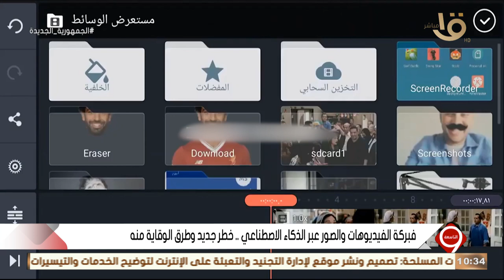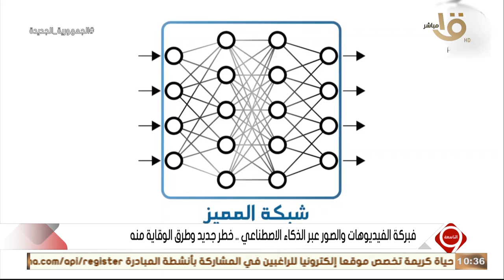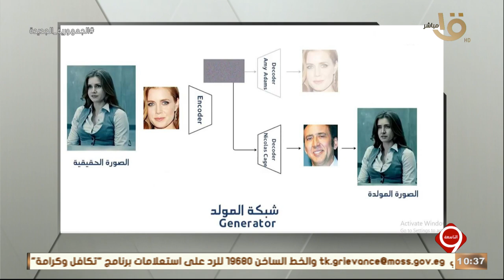التاسعة | فبركة الفيديوهات والصور عبر الذكاء الاصطناعي خطر جديد وطرق الوقاية منه.. مع د. محمد عسكر